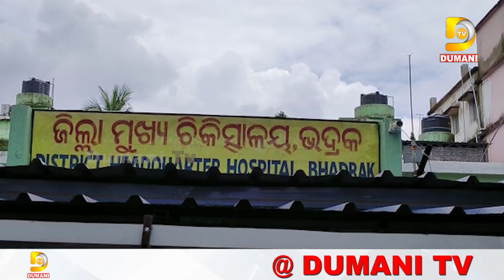କାମୁଡ଼ି ଥିବା ସାପକୁ ଧରି ମେଡ଼ିକାଲରେ ପହଞ୍ଚିଲେ ଯୁବକ | Snake | Bhadrak News | Dumani TV